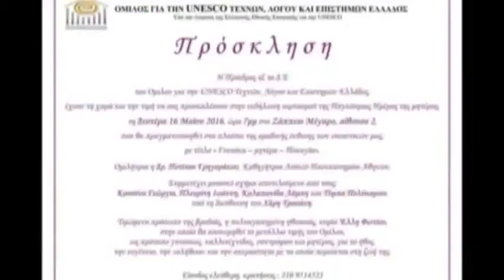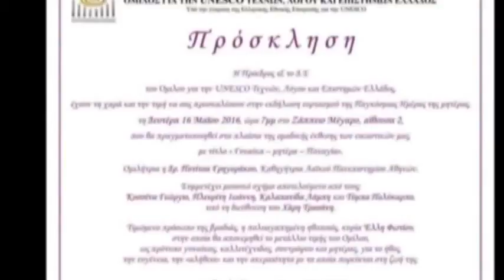Παγκόσμια Ημέρα Μητέρας - διάλεξη Ποτίτσα Γρηγοράκου - Ζάππειο - UNESCO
Παγκόσμια Ημέρα Μητέρας - διάλεξη Ποτίτσα Γρηγοράκου - Ζάππειο - UNESCO Τεχνών λόγου και επιστημών Ελλάδος